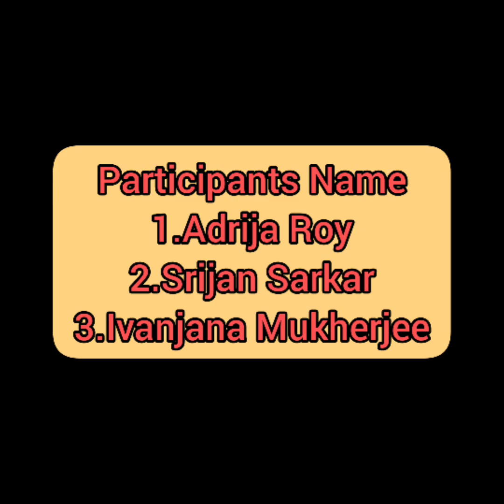Virtual celebration of Mahalaya 2021